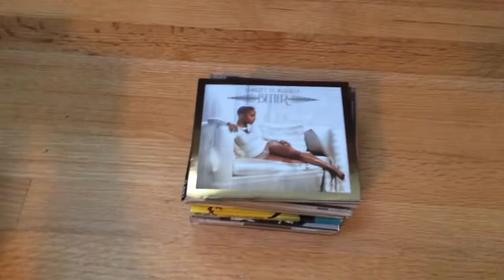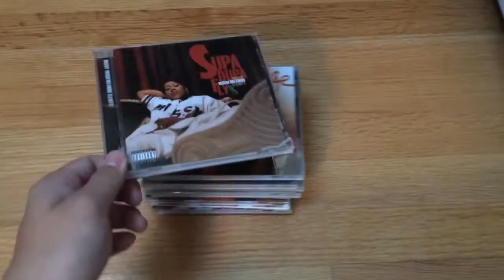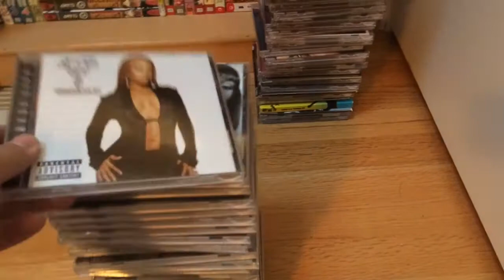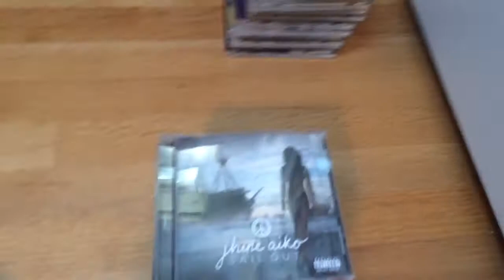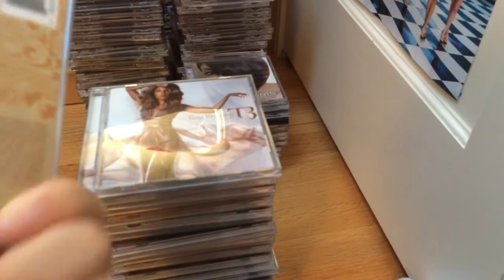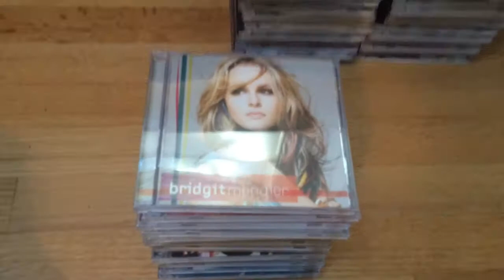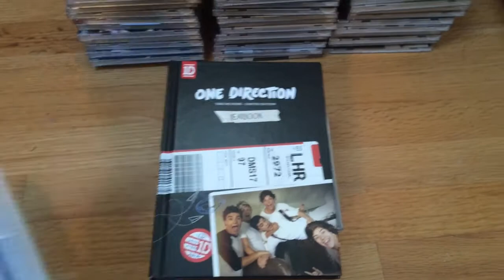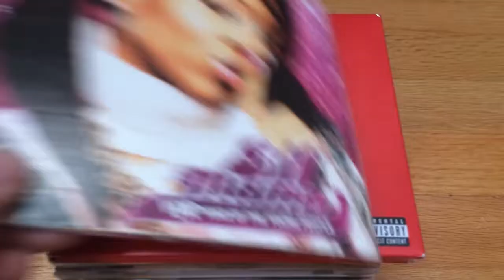Non K-pop Album Collection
After watching Randomme2011 and Angels2014 videos I decided to make my own.